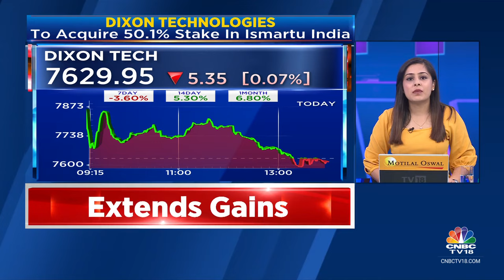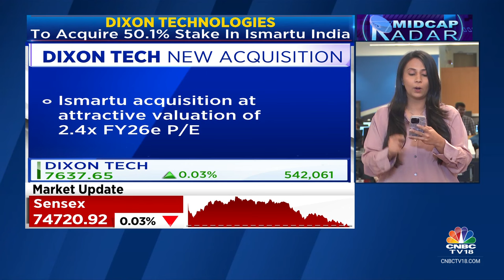Dixon Technologies To Acquire 50.1% Stake In Ismartu India For ₹238 Crore | CNBC TV18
Buzzing Stock | Dixon Technologies is in focus as the company is planning to acquire a majority stake worth Rs 238 cr in Ismartu India in 2 tranches. Vamakshi Dhoria with the details.

n18oc_business